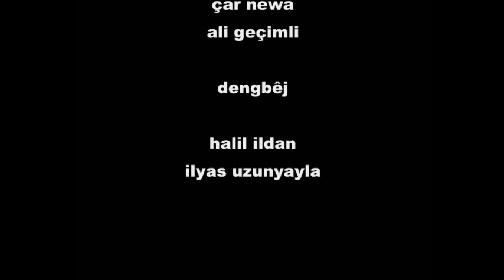karer ali haydar zorlu filmi